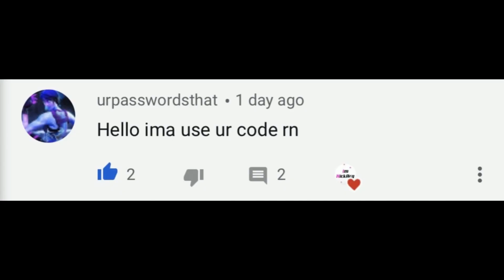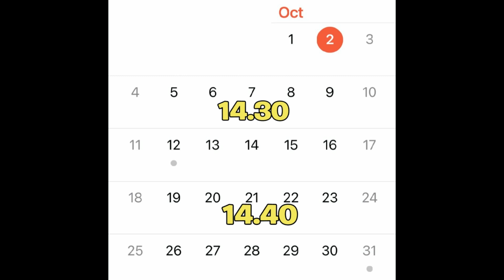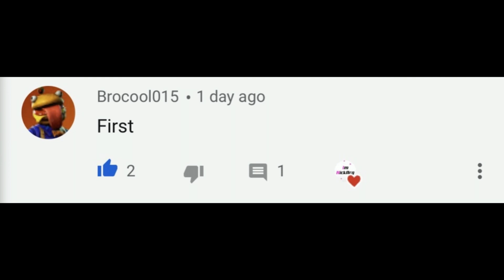Fortnitemares 2020 RELEASE DATE! (14.30 HUGE UPDATE) | Fortnite Season 4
Hello! This is Fortnitemares 2020 RELEASE DATE! (14.30 HUGE UPDATE) | Fortnite Season 4

In this video, I showed you the fortnitemares 2020 release date! This update can also be known as the Fortnite 14.30 update. This fortnitemares Halloween update is also known as the 14.30 patch update in Fortnite Battle Royale Chapter 2 Season 4 will contain: Fortnitemares 2020 Halloween event skins, og skins returning new mystique mythic pistols, map changes, leaked skins and cosmetics, skull trooper, ghoul trooper and more skins returning AND MORE. This is when the next fortnite update is coming out/releasing, when Fortnitemares 2020 is coming out/releasing, when the 14.30 update is coming out, and what to expect in the 14.30 update AND patch notes basically... I Hope You Guys Enjoy this Video!!

All Wolverine Challenges:
Week 1: Investigate Mysterious Claw Marks (3)
Week 2: Find The Loading Screen Picture At A Quinjet Patrol Site (1)
Week 3: Find Wolverine's Trophy in Dirty Docks (1)
Week 4: Launch off all Sentinel Hands without touching the ground (1)
Week 5: Trask Transport Truck (1)

Im NickArg